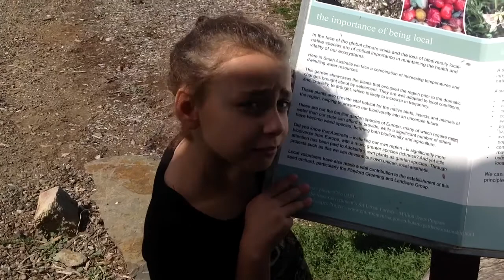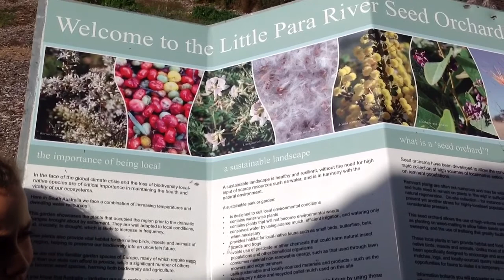explore, film, create - the seed orchard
Abbi and Alyssa's 'Explore, Film, Create' video competition entry, filmed in the Little Para Seed Orchard, Hillbank, South Australia.

Explore, Film, Create: explore the City of Playford, film our local environment and wildlife, and show yourself reporting on the area's features; create a short video for your chance to become the Birds, Bats and Biodiversity Roving Reporter.

NOTE: All entries must be original works by youth filmmakers between the ages of 5 -- 18 years old and can be submitted as an individual or group (including scouts, guides, student clubs, associations, or bodies).